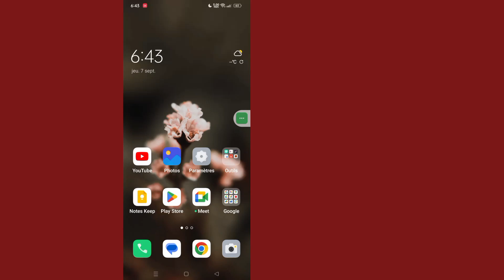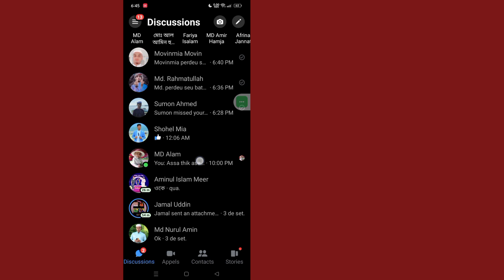Comment réparer l'appel n'a pas répondu dans Messenger (2023) | L'appel Messenger a posé un problème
Ici, dans cette vidéo, je vais vous montrer [Comment résoudre le problème d'appel Messenger n'ayant pas répondu].  Alors regardez attentivement cette vidéo et ne sautez pas cette vidéo si vous sautez cette vidéo alors vous ne comprendrez pas très bien donc si vous avez un problème, vous pouvez me le demander et commenter ci-dessous, j'essaierai de résoudre votre problème si vous aimez cette vidéo, alors veuillez cliquer sur  aimez et abonnez-vous à ma chaîne merci.🙏

  Autres requêtes connexes :

  comment réparer l'appel de messagerie n'a pas répondu au problème
  problème d'appel par messagerie
  comment résoudre le problème d'appel de messagerie
  réparer l'appel de messagerie n'a pas répondu au problème
  l'appel de messagerie n'a pas répondu problème
  l'appel de messagerie n'a pas répondu au problème 2023।  comment réparer l'appel de messagerie n'a pas répondu problème résoudre
  je n'ai pas répondu à l'appel de messagerie
  l'appel de messagerie n'a pas répondu
  l'appel vidéo Messenger ne fonctionne pas
  l'appel vidéo de messagerie n'a pas répondu au problème
  L'appel Facebook Messenger se termine immédiatement
  Je n'ai pas répondu à Messenger en tagalog
  Comment réparer l'appel de messagerie n'a pas répondu au problème Android
  Je n'ai pas répondu à l'appel